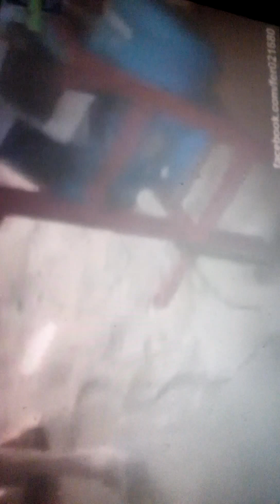home made free energy generator in2015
very simpel free energy generator